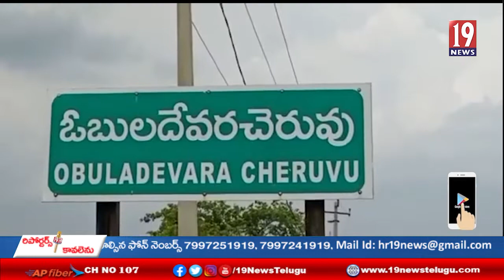వరద బాధిత ప్రాంతాల్లో ఎమ్మెల్యే శ్రీధర్ రెడ్డి విస్తృత పర్యటన - అనంతపురం జిల్లా